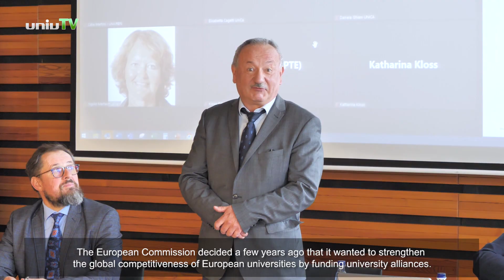EDUC European University Alliance members meet in Pécs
The University of Pécs hosted the Steering Committee meeting of the EDUC European University Alliance. The eight-member alliance of European Digital UniverCity started another four-year phase of cooperation, following the kick-off meeting in January 2023. The European Commission aims to strengthen the global competitiveness of European universities in the form of university alliances.

EDUC has eight members now: the University of Pécs (Hungary), the University of Rennes and the University Paris Nanterre (France), the University of Potsdam (Germany), Masaryk University (Czech Republic),  Jaume I University (Spain), the University of Cagliari (Italy), and the University of South-Eastern Norway (Norway).